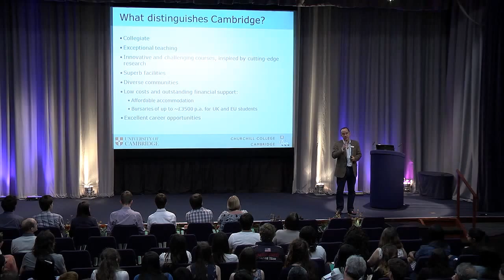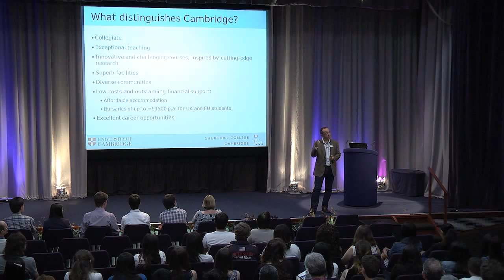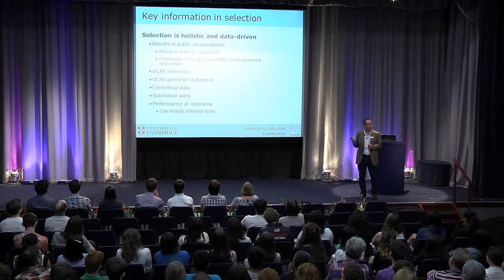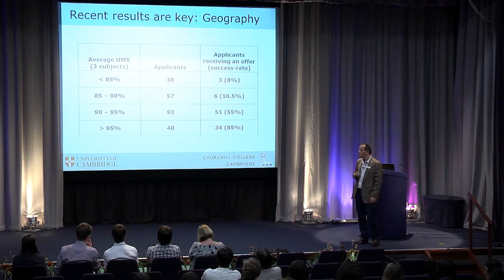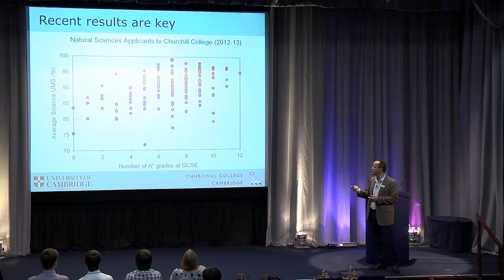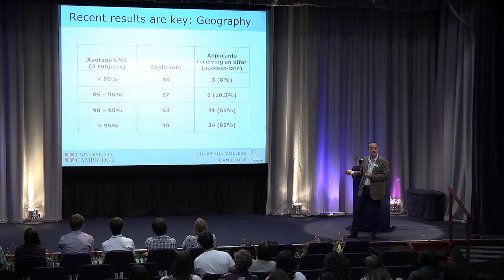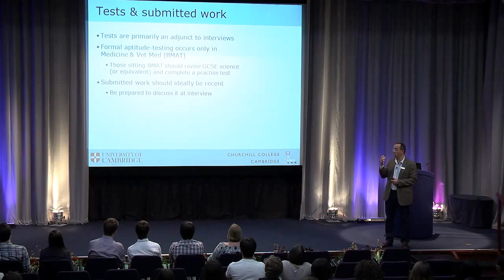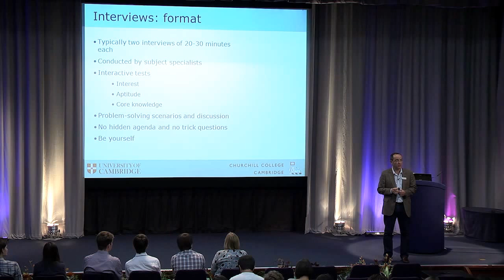Applying to Cambridge: Churchill College Open Day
A talk by Churchill College's Senior Tutor and Admissions Tutor — Richard Partington. Part of a series of talks featured at Churchill College's Open Days.